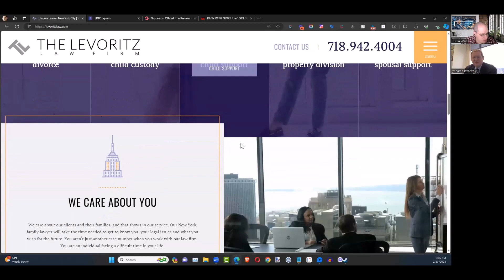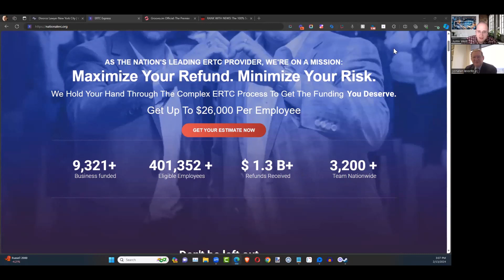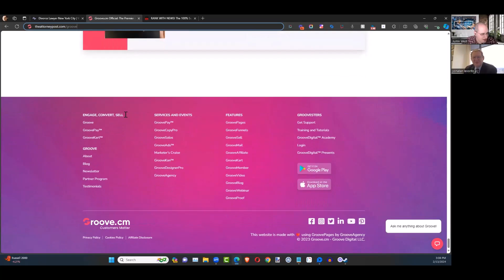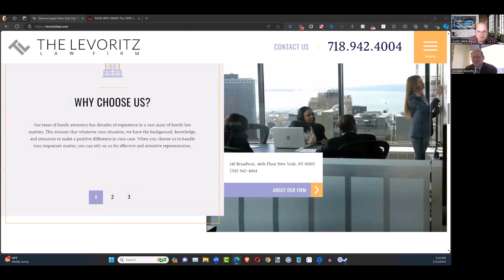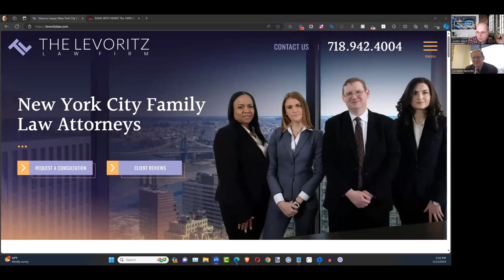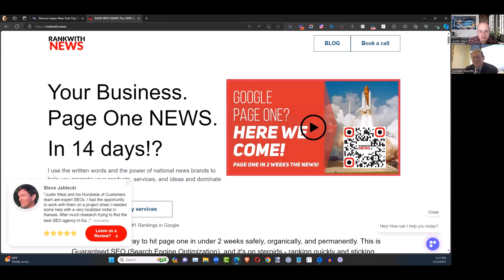Mastering NYC Divorce Complexities: Strategies & Insights from the Yoni & Levoritz Family Law Team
or connect directly by calling . Engage with the insights of the Levoritz Law team for navigating the intricacies of divorce, especially involving businesses and significant assets.

Divorce presents daunting challenges, particularly when entangled with the division of businesses and substantial assets. The Levoritz Law Firm, spearheaded by the acclaimed Yonatan Levoritz, excels in addressing these complexities through a comprehensive approach, blending varied legal expertise. Recognized for his excellence and advocacy, particularly for fathers' rights, Yonatan's firm stands out in New York County and beyond.

In a revealing episode of The Attorney Post Podcast, insights into the firm's unique methodologies were shared, covering aspects from fraudulent conveyance to the crafting of prenuptial and postnuptial agreements, and the implementation of stringent asset protection measures. The team, including specialist Ravi Patel, focuses on safeguarding clients' financial interests from concealment and fraud.

At the core of Levoritz Law Firm's philosophy is a deep understanding of clients' needs, employing tools like lifestyle analysis, forensic accounting, and back tracing inventory to construct a detailed client profile. This investigative prowess, akin to that of private detectives, is pivotal in achieving optimal outcomes for clients, emphasizing a strategic cost-benefit analysis.

Yonatan's personal divorce experience enhances his empathy towards clients, acknowledging the often challenging journey to find the right legal counsel. This insight reinforces the firm's dedication to setting realistic client expectations amidst legal complexities, utilizing often overlooked tools like lifestyle analysis to reinforce cases.

The firm adeptly adapted to the challenges posed by the pandemic, navigating through evolving legal landscapes marked by significant legislative changes, including the introduction of no-fault divorce and adjustments in maintenance laws.

Highlighting the firm's sensitivity to the emotional aspects of family law, Yonatan and his team prioritize guiding clients through emotionally charged proceedings with clarity and support. Their approach to child custody, emphasizing the child's best interests, underscores their commitment to fair and balanced advocacy in complex cases.

Looking ahead, Yonatan anticipates shifting focus towards securities-based cases and advocates for adjustments in spousal and child support laws to reflect the changing economic landscape, aiming for a more equitable support system.

Led by Yonatan Levoritz, the Levoritz Law Firm embodies a blend of expertise, empathy, and innovation, offering unparalleled service in the realm of family law, making them a top choice for navigating the complexities of divorce involving significant assets.